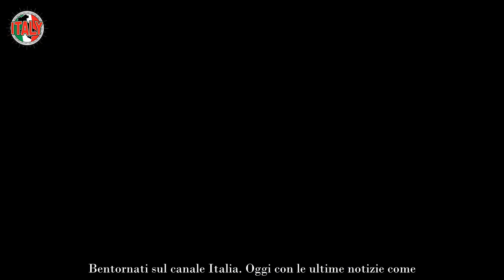Amadeus senza freni, mai visto così arrabbiato “Ti accompagno all’uscita”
Siamo avvezzi a vedere il mitico Amedeo Sebastiani, in arte Amadeus, a non perdere mai e poi mai il suo proverbiale self control sul Piccolo Schermo anche quando sia davvero dura non farlo.

Eppure c’è una volta in cui ha letteralmente perso le staffe e non ha affatto nascosto al suo pubblico tutto il suo dissenso.

Del resto la situazione aveva preso risvolti decisamente pesanti e si percepiva aria di tensione in studio. Non si era trattato del fatto di una battuta fatta fuori luogo o di un errore tecnico che purtroppo può capitare, ma di ben altro. Si tratta di qualcosa di molto grave. Difatti possiamo ampiamente parlare di  mancanza di rispetto.

Un sentimento importantissimo e che non  dovrebbe mai e poi mancare nella vita di alcun essere umano sia nel settore privato sia lavorativo. E se questa mancanza avviene pure sul Piccolo Schermo all’interno di un seguitissimo programma di Rai 1, è logico che non si può fare finta di niente.